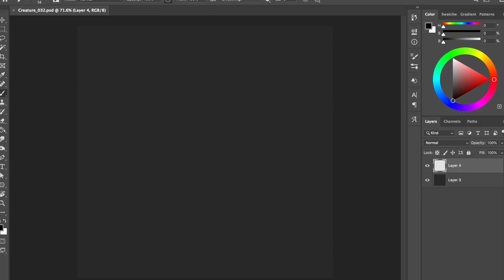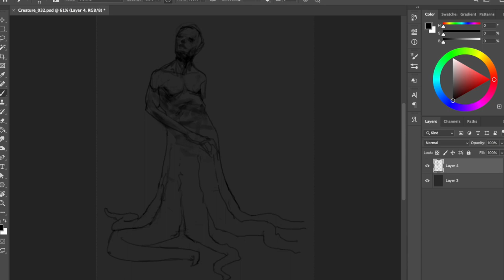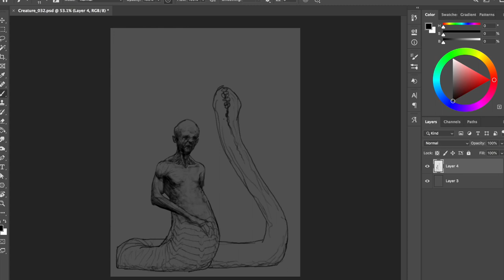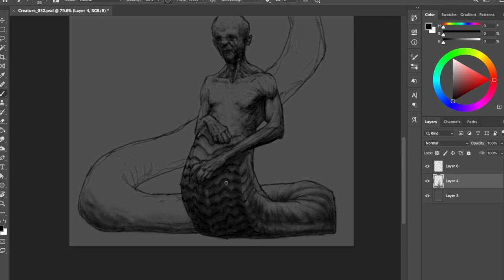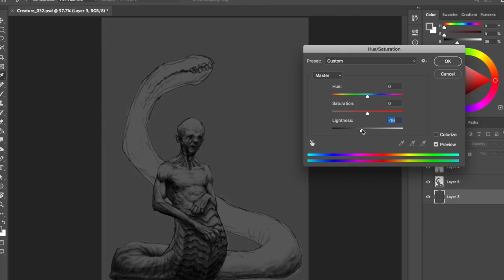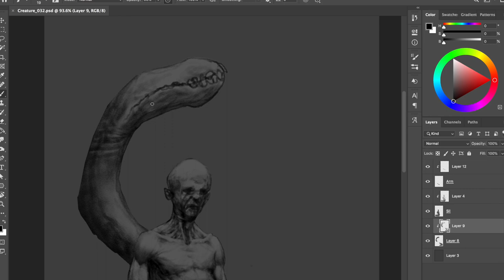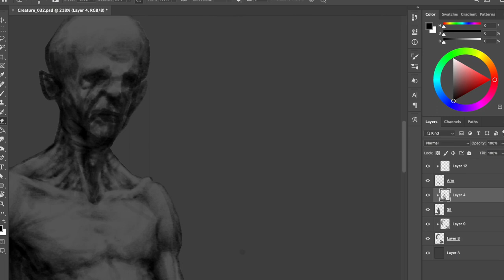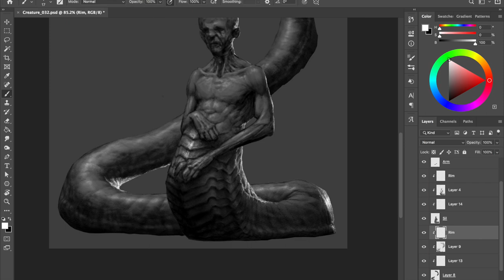Horror Art Digital Painting - Illustration Process #32 in Photoshop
This is the "speed painting" video #032 showing my process on how to paint an horror illustration in Photoahop. I hope this video will ignite the wildest passion in your heart!
KISS KISS